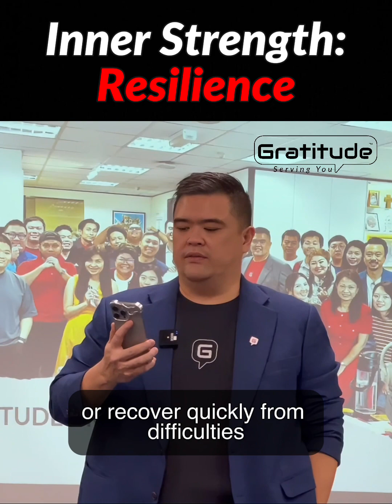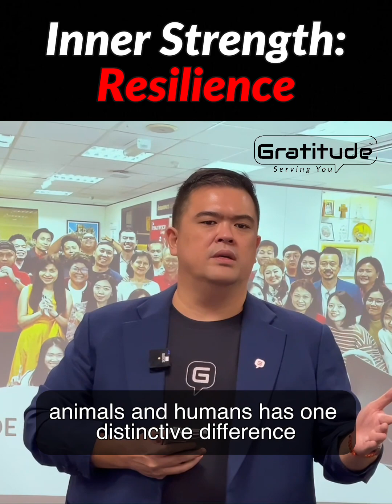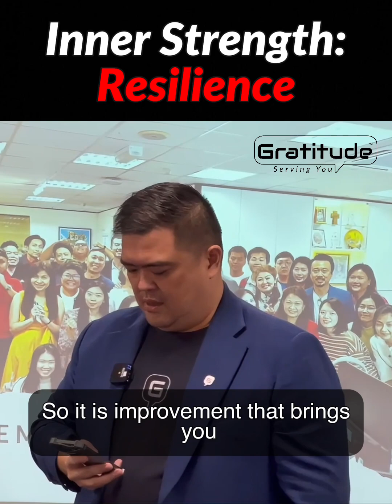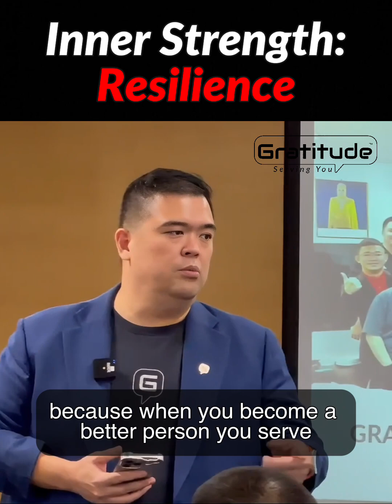Inner Strength: Resilience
Resilience isn't just about bouncing back; it's about pushing forward despite challenges. From facing burnout to staying committed, resilience shapes our journey towards success.